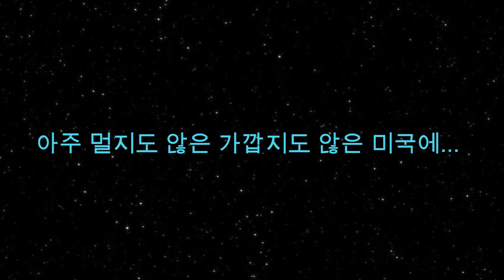[하늘쌤테니스꿀팁] 제9편 리턴 포지션 기본 (복식)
요번에는 리턴 포지션에 대해서 얘기해보겠습니다~

계속 고급 정보를 드릴수 있는 힘이 되어주세요~^^ 감사합니다~
하늘쌤에게 한국에서 기부하기 :
성함: 박선진
계좌번호: 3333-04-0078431 카카오뱅크